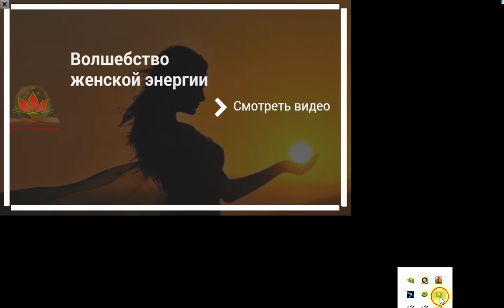Escape From Trenton State Hospital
Escape From Trenton State Hospital Walkthrough
Escape From Trenton State Hospital EightGames